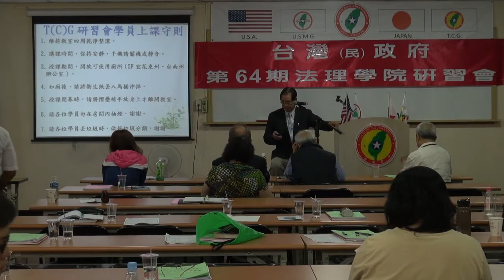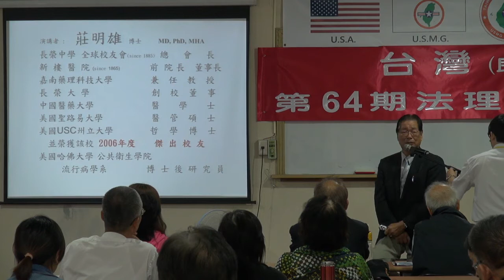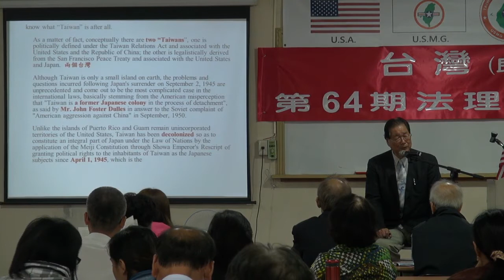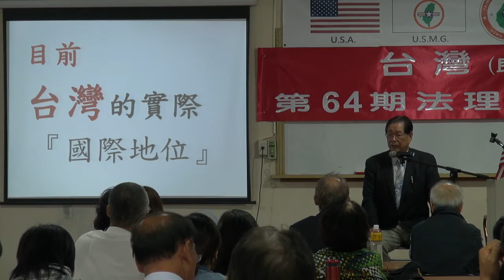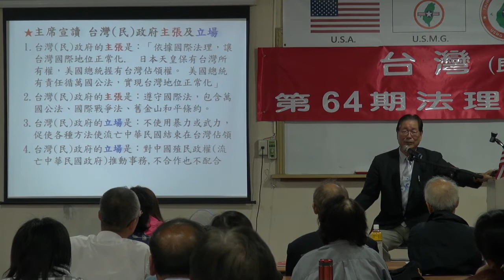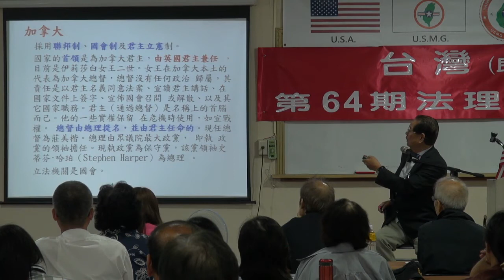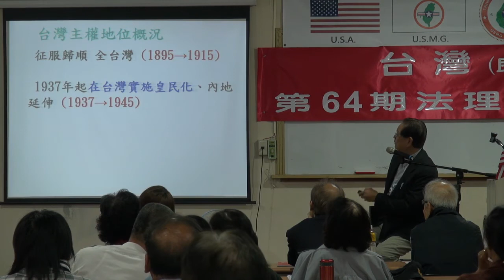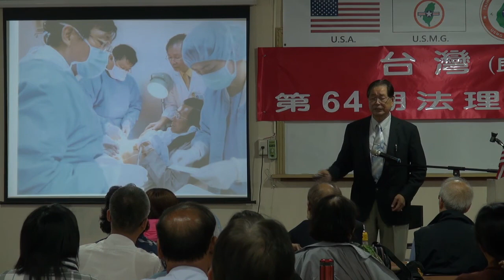130907-4-台灣的正確地位-莊明雄-台灣(民)政府第64期法理學院研習會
130907-4-台灣的正確地位-莊明雄-台灣(民)政府第64期法理學院研習會